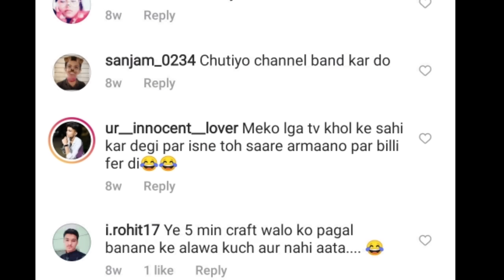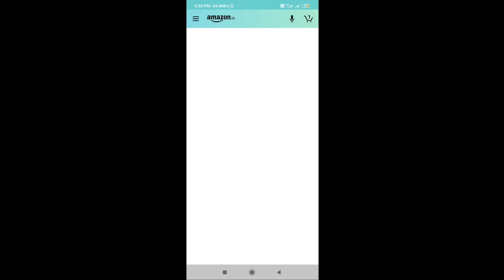Awful "5 Minutes Crafts" Life Hacks | Aditya Rawat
Download GoPaisa App and Get instant Rs 25 as a sign up bonus

Invite friends to Gopaisa & earn Flat 10% referral earnings on every time your friend earns cashback on gopaisa.

Instagram pe follow krna na bhule 😇😇